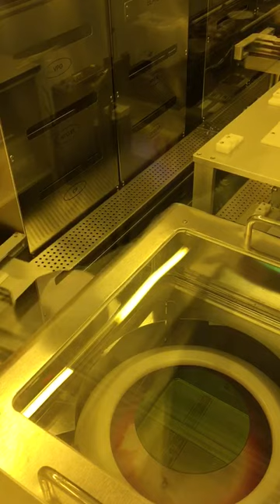Skillful robots work as a team in our cleanroom Fab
Photoresist coating robots working before we start lithography on our silicon chipsets.